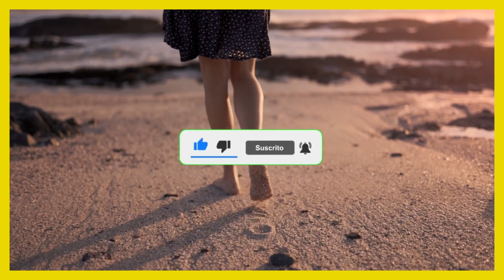✅ DATA ABOUT WOMEN IN SEX - FEMALE PSYCHOLOGY 😳